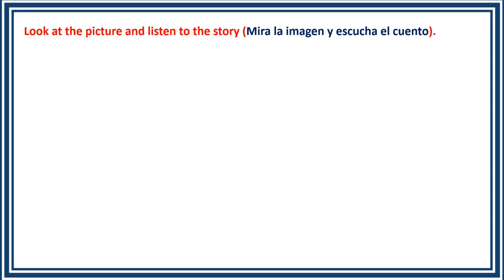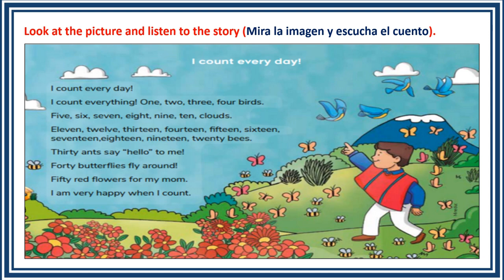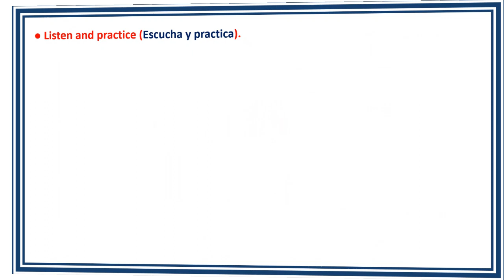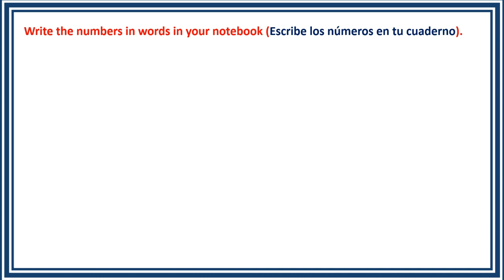(Tercer grado) Semana 14 actividad # 5 para el área de Inglés - Contemos! Números de del 1 al 20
En este video aprenderemos como se esriben y se pronuncian los números del uno al veinte en Inglés